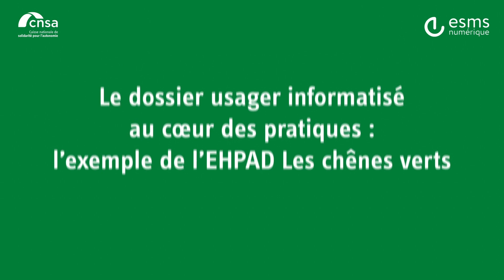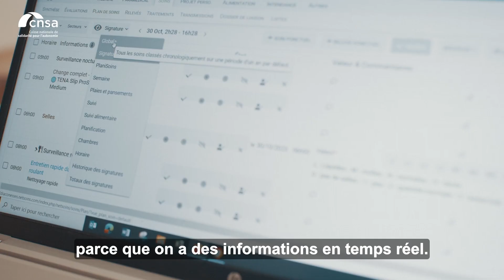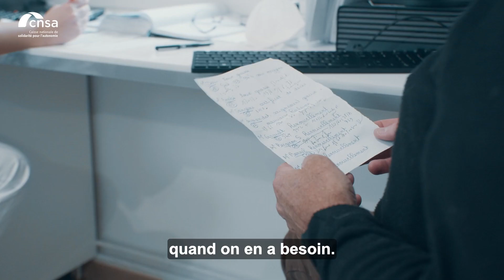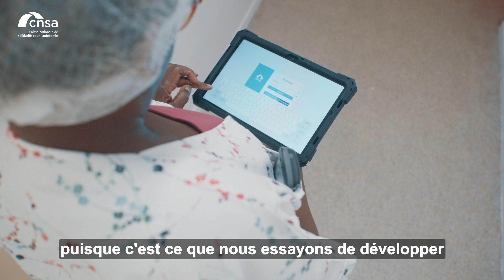Dossier usager informatisé : au coeur de l’EHPAD Les chênes verts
L’EHPAD Les chênes verts (91) est l’un des 19 établissements des Diaconesses de Reuilly (8 EHPAD franciliens et 11 EHPAD d’autres régions) à avoir mis en conformité leur logiciel de dossier usager informatisé grâce aux financements du programme ESMS numérique porté par la CNSA.
Intégrer une illustration (citation)
Les équipes de l’EHPAD témoignent de leur utilisation au quotidien et des perspectives.
Une expérience positive et réussie !